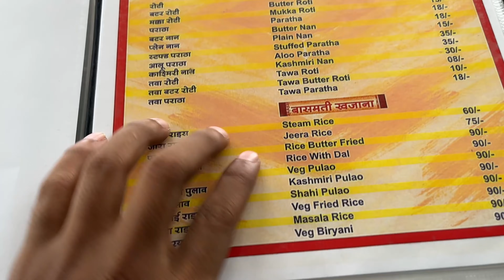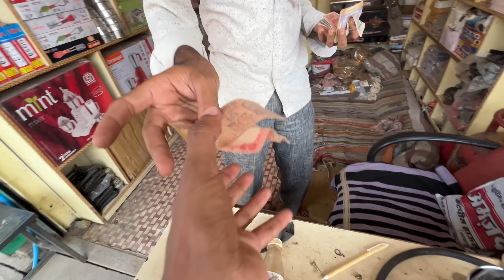iphone Ki Party With Friends 🤗